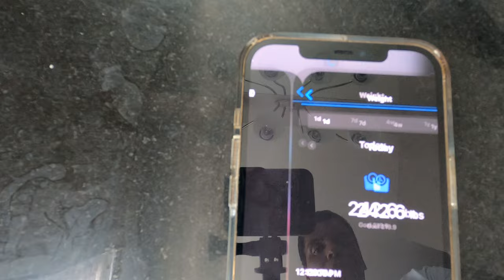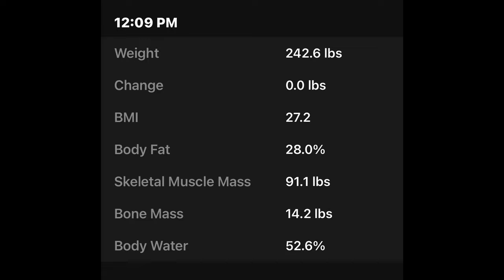Conquer the Weekend (1.24.22)